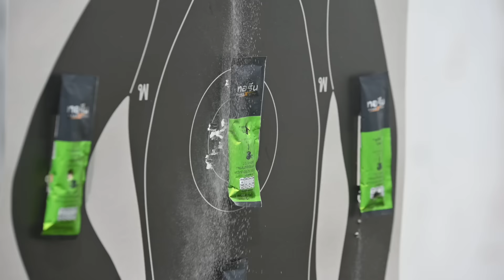เส้นทางของคนจริง พล.ต.ท.เรวัช กลิ่นเกษร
ท่านเรวัช x ทอรีน คอฟฟี่
กาแฟผสมทอรีน และวิตามินบีรวม
หาซื้อได้แล้ววันนี้ที่ 7-11 โลตัส ซีเจ มอร์ และร้านค้าใกล้บ้านทั่วประเทศ